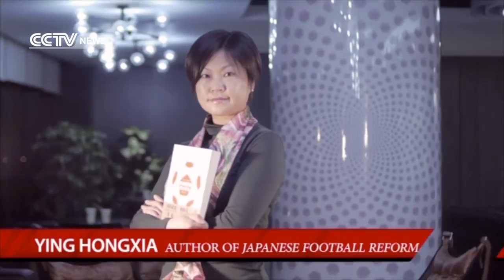China’s football series Ep 6: future of football in China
Here is the final episode in our special series on the development of football around China. In this episode we discuss the future of football in the country and the essence of the sport.